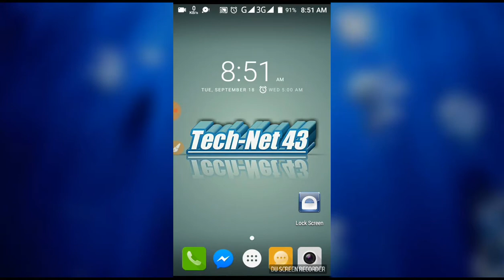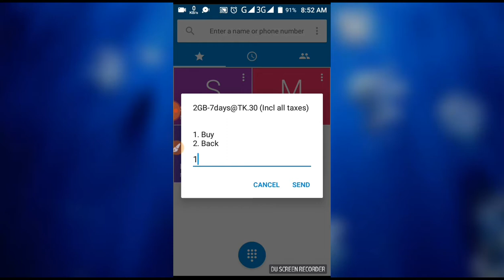Banglalink Internet Offer | বাংলালিংকে 30 টাকা রিচার্জে 2 জিবি ইন্টারনেট | Tech-Net 43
বাংলালিংক সিমে দারুন ইন্টারনেট অফার। এই অফারটি পেতে আপনাকে ডায়াল করতে *888# এবং আপনি যদি এই অফারটির আওতায় থাকেন তাহলে আপনি এই অফারটি উপভোগ করতে পারবেন। যত খুশি ততবার এই অফারটি আপনি নিতে পারবেন।

যদি আমার এই ভিডিওটি আপনাদের ভালো লাগে তাহলে অবশ্যই লাইক, কমেন্ট এবং শেয়ার করবেন।

ধন্যবাদ সবাইকে আমার এই ভিডিওটি দেখার জন্য।